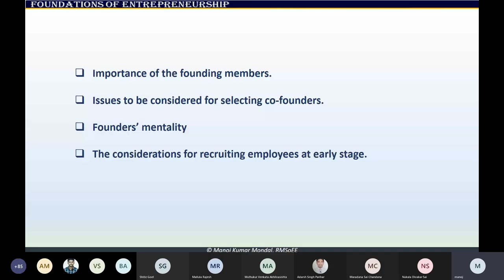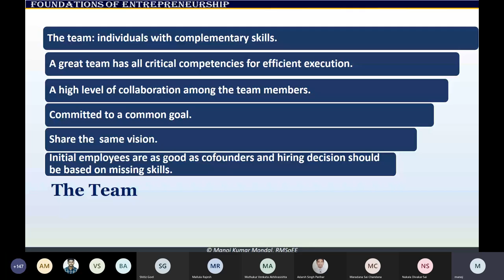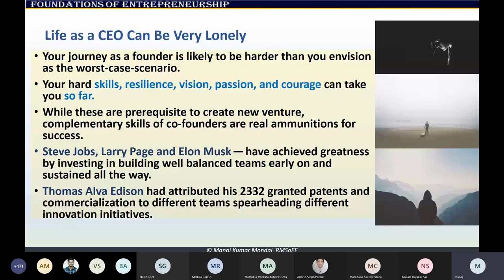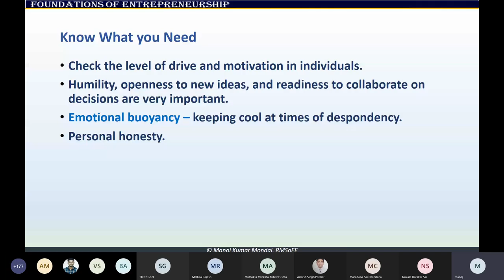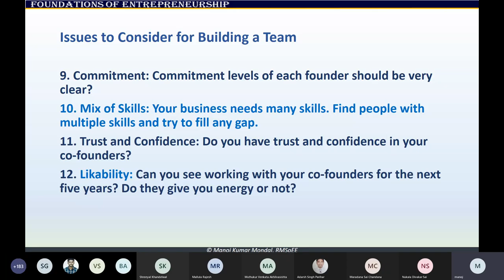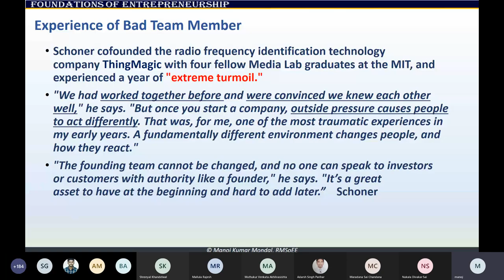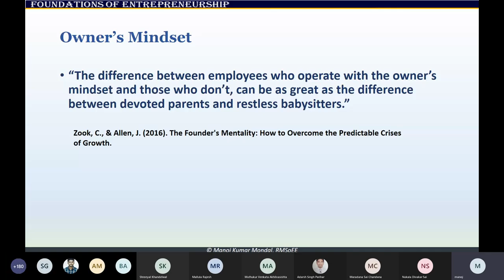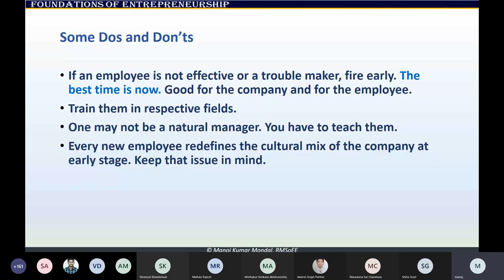FoE 25/02/2021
More Topics You Can Find Here

12. To join open and free classroom for Data Science, please

14. You can review our channel